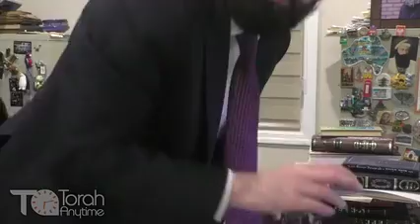Rabbi Glatstein Q&A - Can You Ask Another Rav if You Didn't Like the First Rav's Answer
One Who Davens Better Without a Minyan, and More